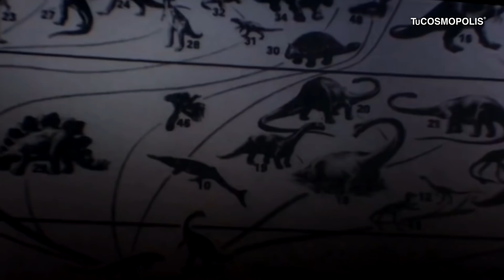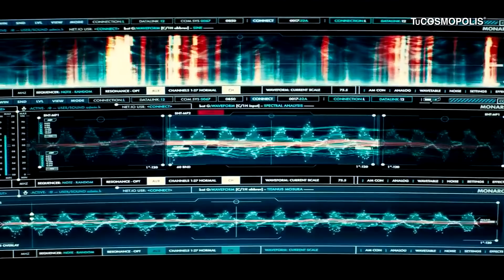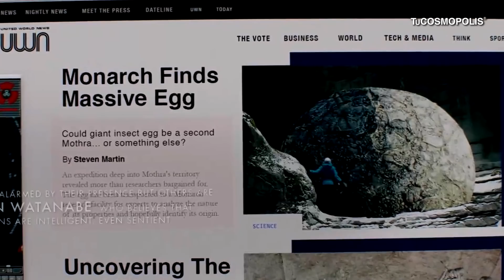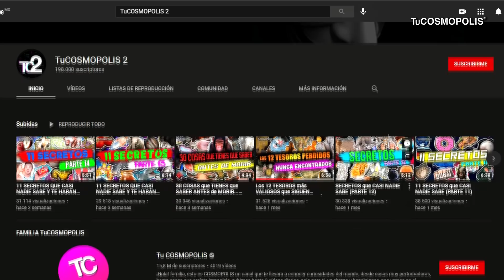VE ESTE VIDEO COMPLETO ANTES de VER GODZILLA VS KONG